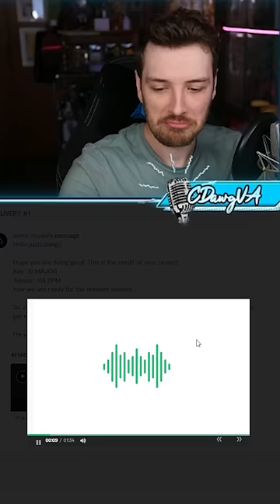Official Monke Music HD